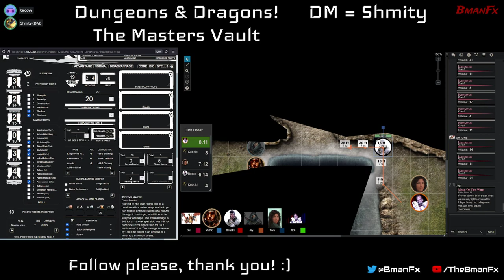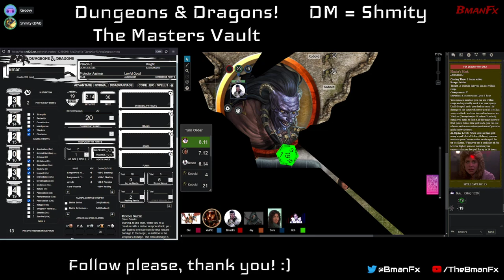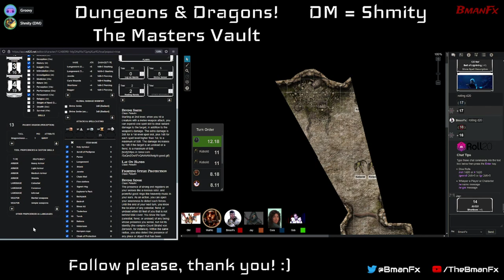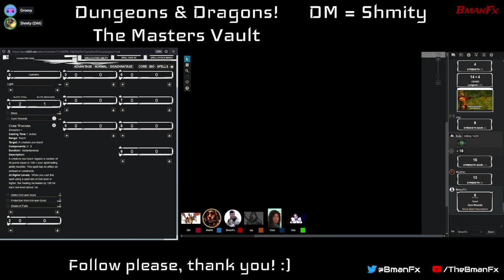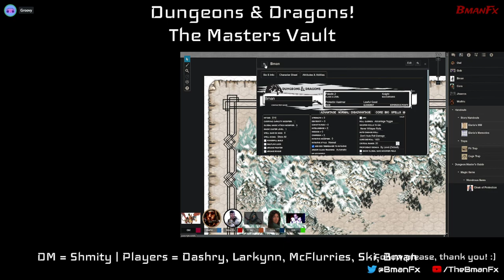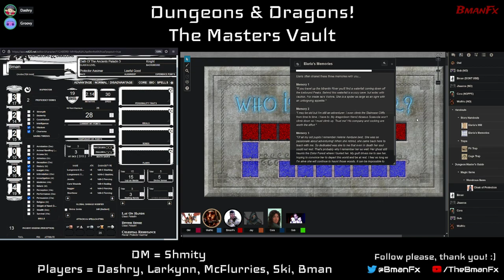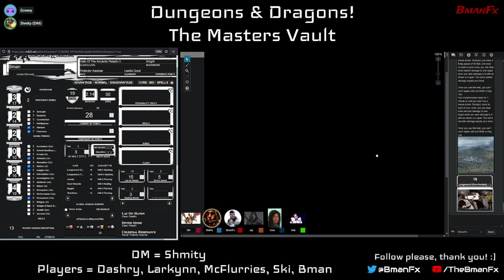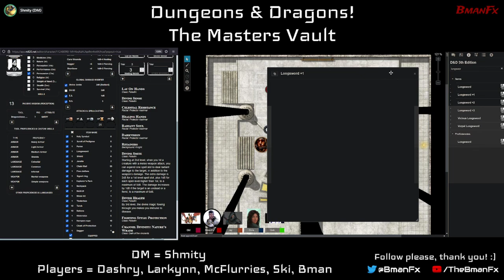DnD The Masters Vault S1E2